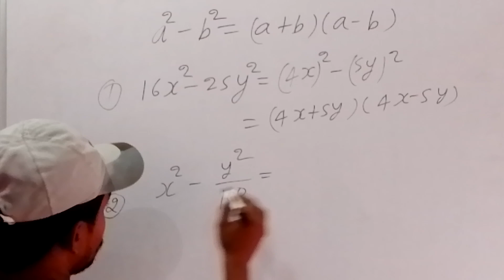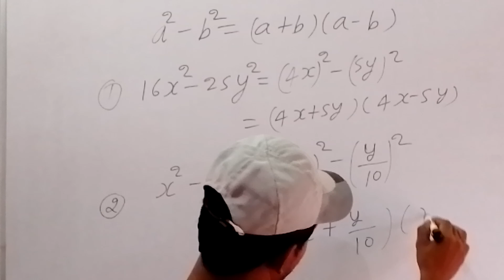maths points भिन्न का जोड़ वा घटाना सीखे एक नए ट्रिक्स के साथ